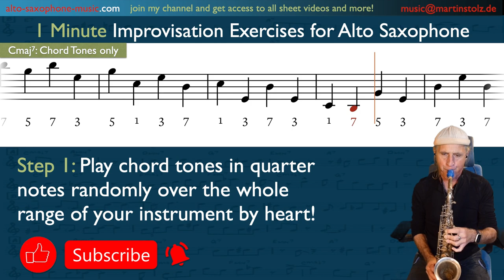Cmaj7 · 1 Minute Improvisation Exercises · Alto Saxophone · Chord Tones (Step 1)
This 1 minute improvisation exercise helps you to learn the chord tones of a Cmaj7 chord in a musical way!

Have Fun!

Become a member and get access to all of my sheet-videos and Soundslice content: